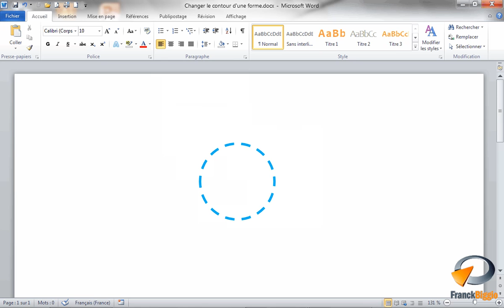Changer le contour dans Word - Formation Word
Tutoriel vidéo sur la fonctionnalité de Microsoft Word : Changer le contour, Issu de la formation Word de Optivalys Formations à Marseille.